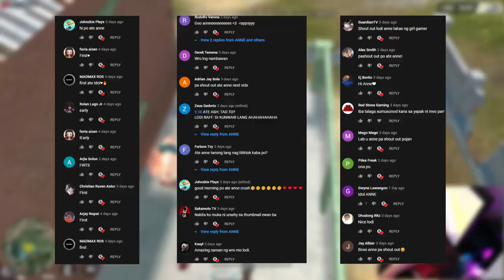ANG CUTE NG MGA BATA NA NAKALABAN KO! (ROS GAMEPLAY)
PC SPECS:
Kraken Z73
6pcs Corsair HD120
SteelSeries Arctis Pro Wireless White Gaming Headset